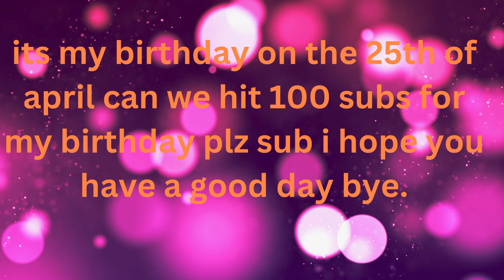its my birthday on the 25th of april can we hit 100 subs for my birthday plz sub :D